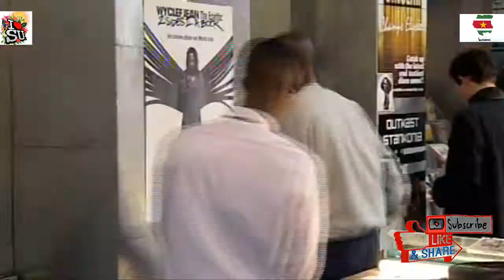Surinaamse serie; Bradaz - Overtijd (s1 afl. 19)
Surinaamse/Nederlandse comedyserie over de broers Virgil (Winston
Rodriguez) en Ferdi (John Wijdenbosch) die in hun platenzaak
in de Bijlmermeer elkaar regelmatig in de haren zitten. Elke
aflevering wordt afgesloten door een optreden. Deze
aflevering vinden Virgil en Ferdie een zwangerschapstest in
hun koelkast. Ze denken eerst dat hun nichtje Cherida (Avie
Dasburg) zwanger is maar al snel verdenken ze Angela (Miranda
Bergen). De test is echter van Martha (Jetty Mathurin), die
uiteindelijk niet zwanger blijkt te zijn. Deze aflevering
wordt afgesloten door een optreden van Empress.